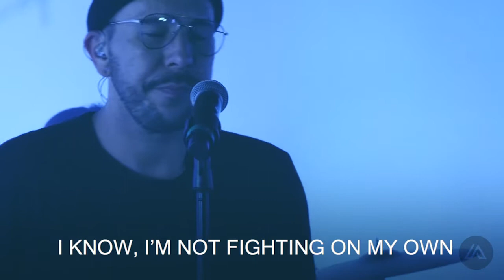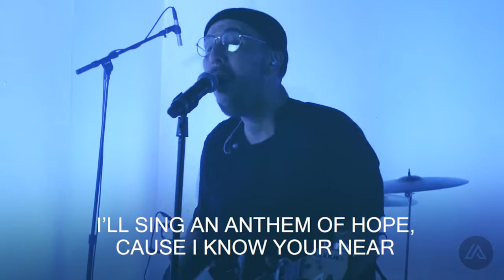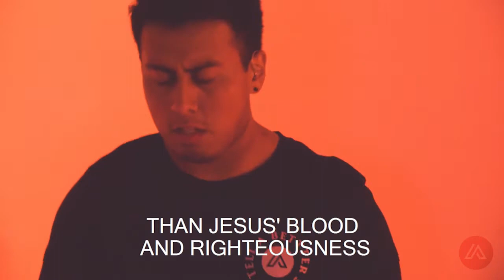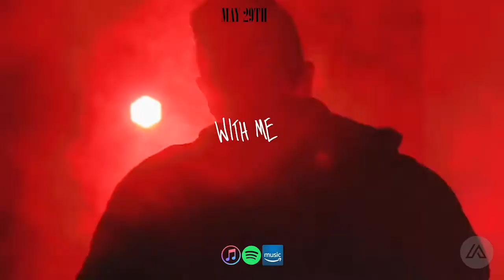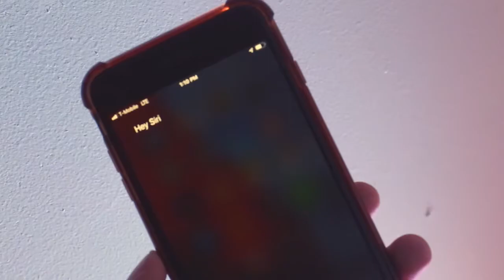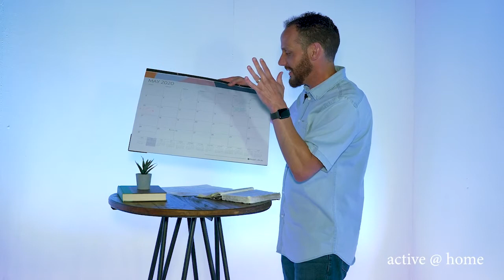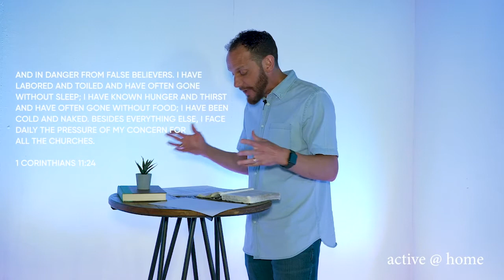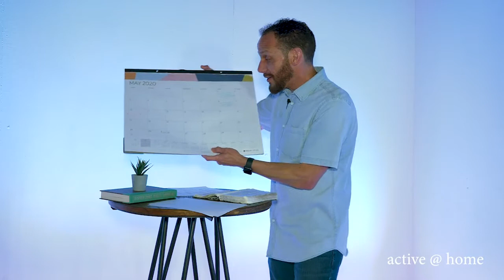What is God’s Plan? | Active @ Home | 10:45am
WELCOME TO ACTIVE CHURCH.
Thanks for joining us Online! Let's Tell A Better Story together:
New to Active?
or
CHURCH NEWS
x CLASS OF 2020 GRADUATION PARADE
Interested in your grad or yourself being a part of this. Let us know by filling out the Google Form
x KIDS BLITZ
Kids Blitz is a 3 day high energy event designed for your littles to engage with God and your family. We are sending it home with you in Blitz Boxes. Check out social media to find out how you can pick up your childs Blitz Box - June 23-25th.
Tell A Better Story today:
- Tag @activechurches on all posts as you Go Active @ Home.
- Hit the share button and invite others to Watch with You.

We love you Active.
Welcome home!